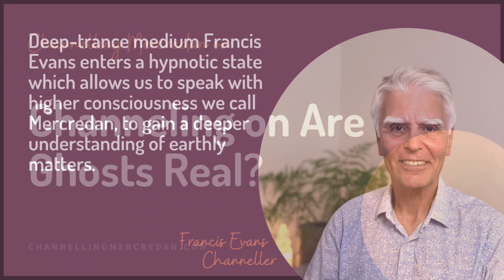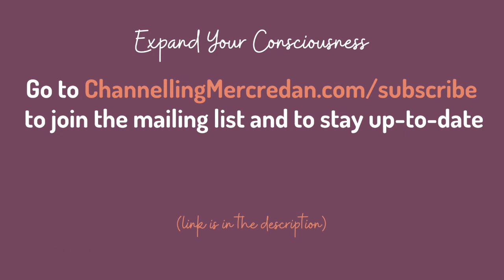Channeling on Are Ghosts Real?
Deep-trance medium, Francis Evans learned to channel over 50 years ago. He is one of NZ’s most experienced channellers, channelling consciousness itself, which we refer to as “Mercredan”, for over 30 years.

Elements discussed in this session:
* Ghosts
* Residual energy and emotions
* Traumatic events
* Consciousness unable to move on
* Asking the energy to move on

Francis Evans, an expert trance medium channeller, has been channelling Mercredan for over 30 years, helping people over the world find clarity & direction in their personal life & understand global events through channelled guidance through personal channelling readings & group sessions

Aroha & Peace,
The Channelling Mercredan Team 💜🙏